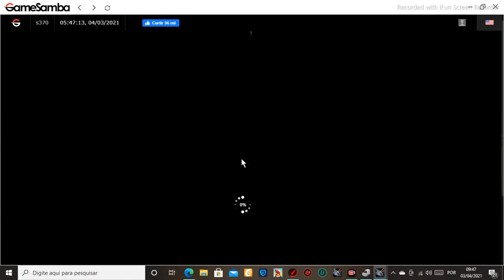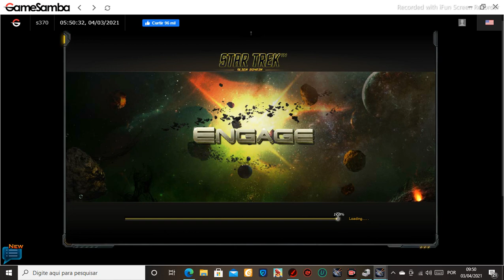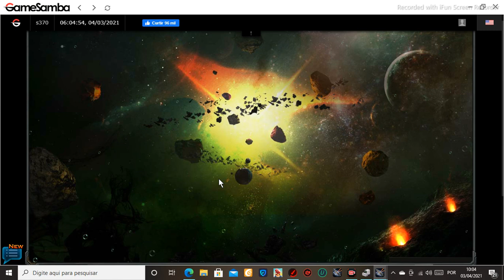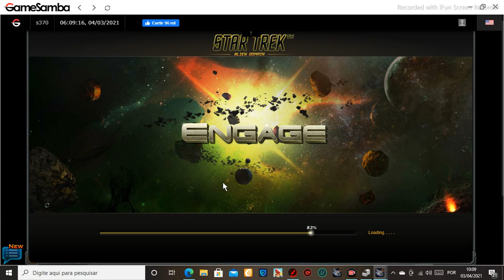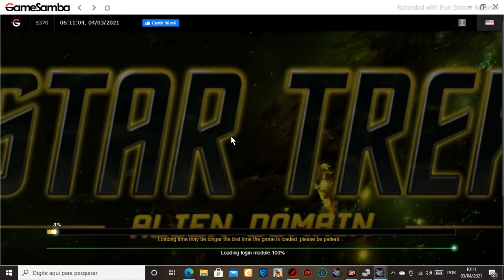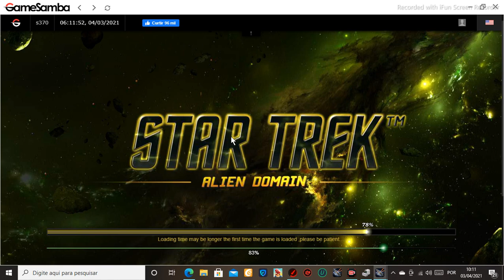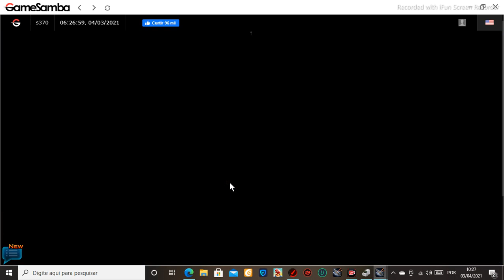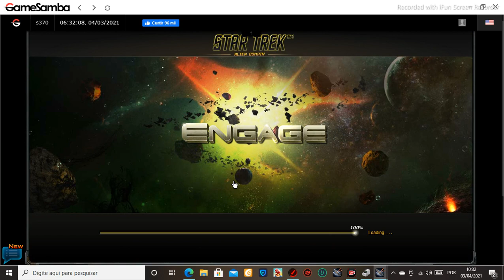star trek aliem domain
Star trek alien domain#1